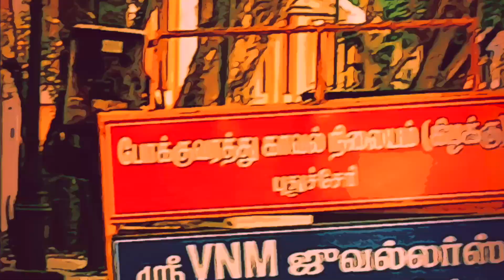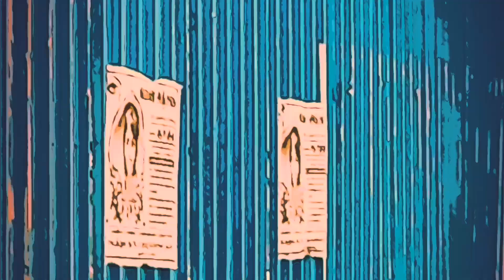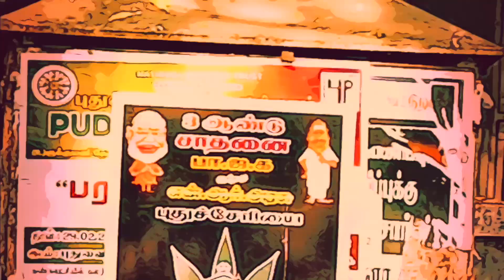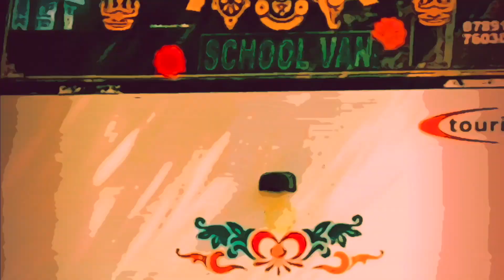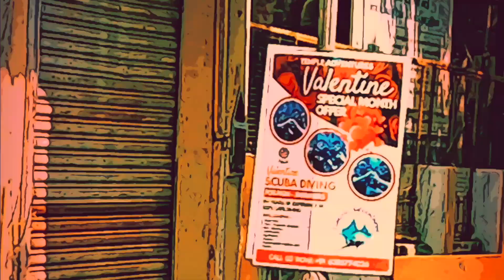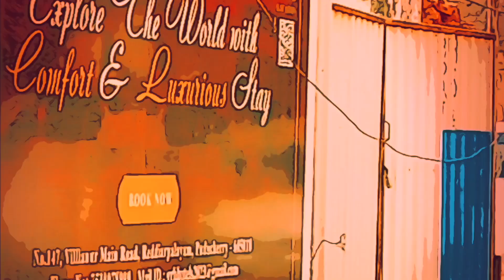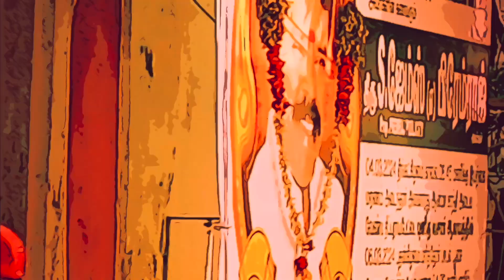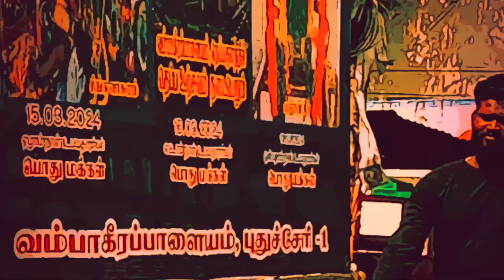5PM DUB TECHNO JAM SESSION - The Bombay Dub Beat Club live in Pondicherry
@AapyMusicHope you will enjoy this last Sunday jam
It will help me to create more quality content